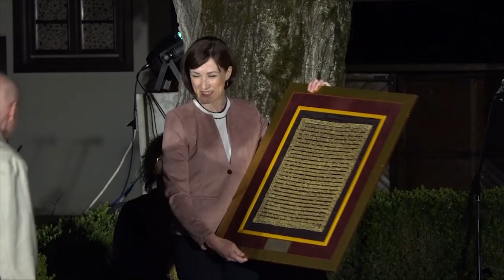Jefimijini dani ZAVRSNO VECE 2021